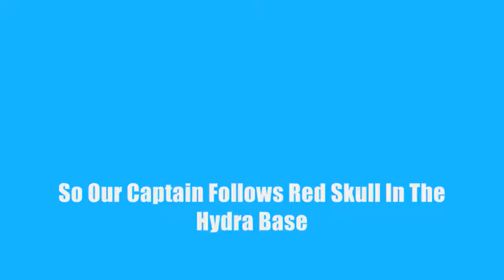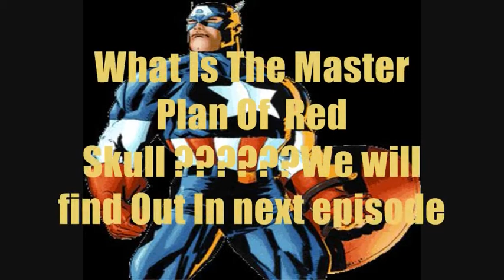Pivot Captain America Series Episode 6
Folks Soon The End Of Season The Final Trolgy Of Episodes will come